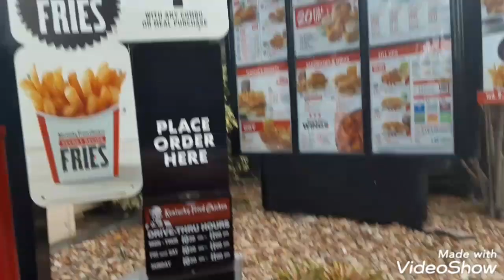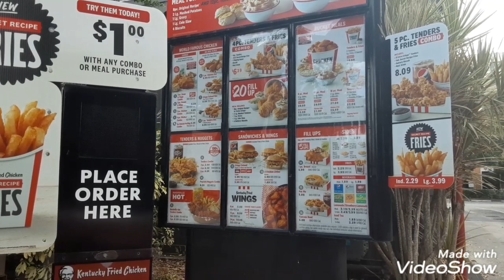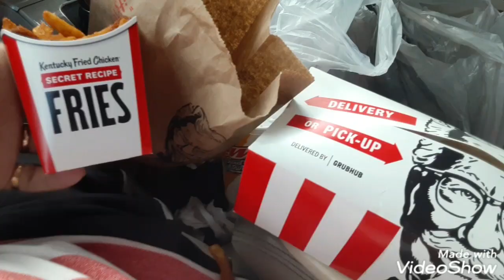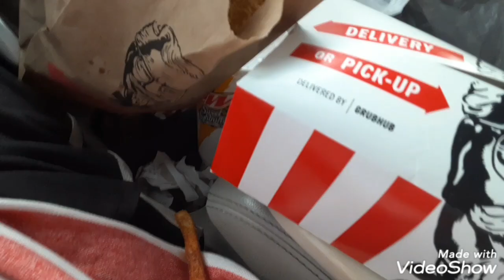What does KFC stand for and new secret recipe fries Kentucky fried chicken